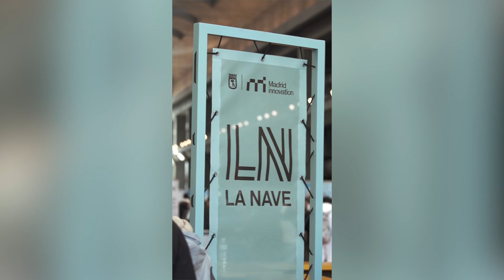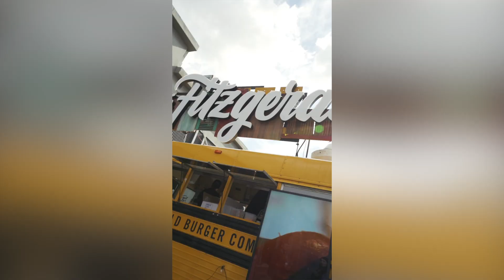Video para evento Next Job 2024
Producción de video para evento Next Job 2024.